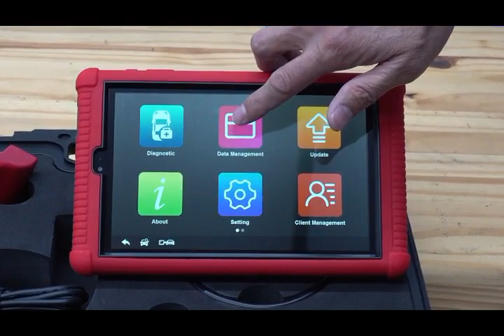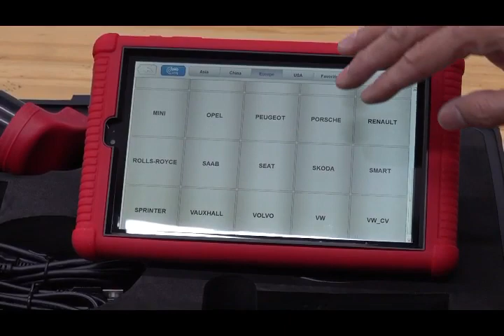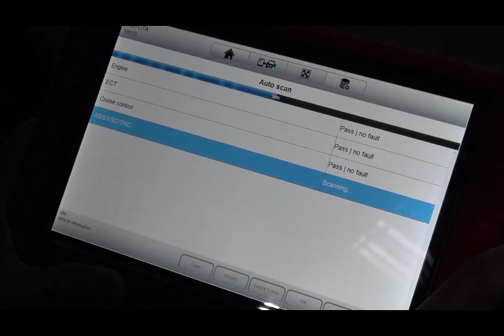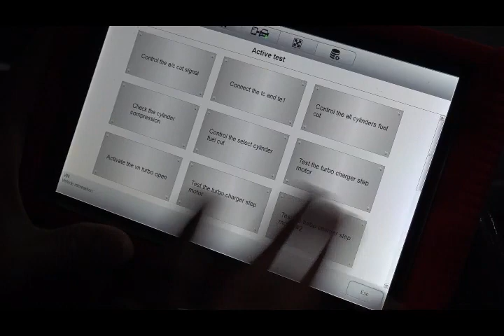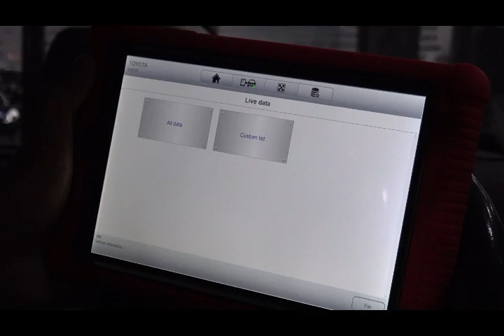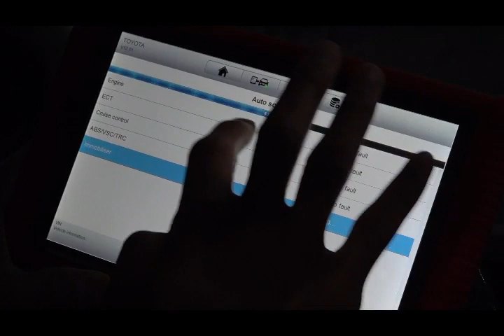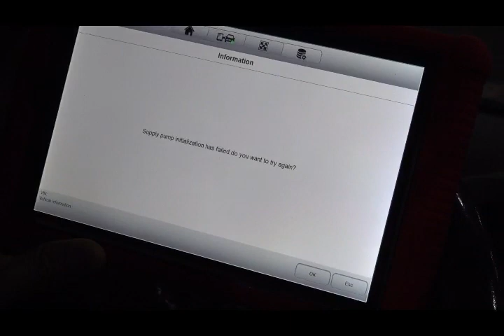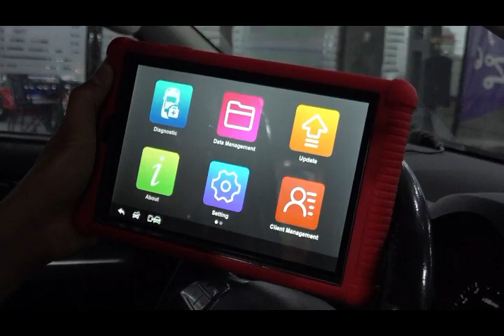เครื่องสแกน iSmart S800 by Skytech